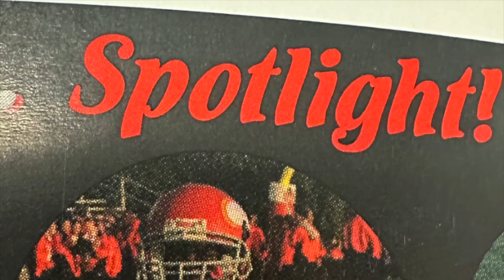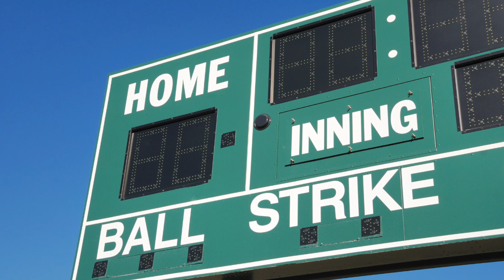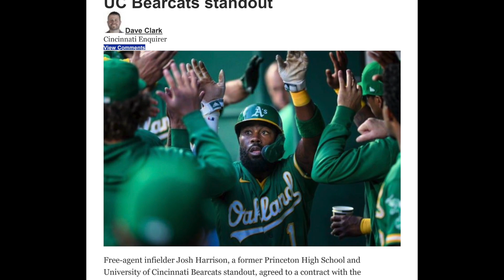Josh Harrison Intro for Viking U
It is with great pleasure that Superintendent Elgin Card introduces our 2024 distinguished guest speaker for “Viking U."

We are honored to have in our midst a Princeton High School alumna, a shining example of talent, determination, and success – Mr. Joshua Harrison.

Josh Harrison is a 2005 graduate of Princeton High School. He is a remarkable athlete who continues to make a mark on baseball and the youth he mentors.